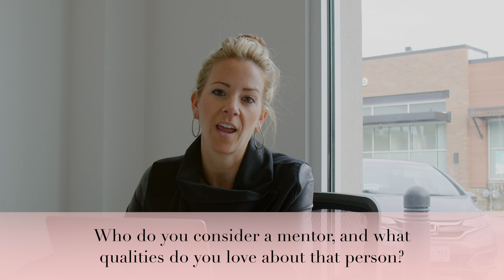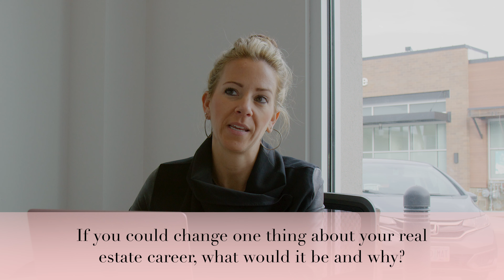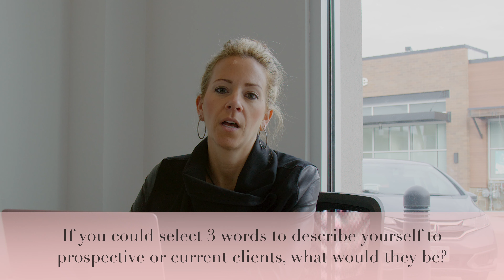Q&A with Ali Wise, Realtor in Oregon, Washington and soon to be Texas!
Looking to buy or sell in WA/OR? Contact Ali for more information at:

Facebook.com/AliWiseRealtor